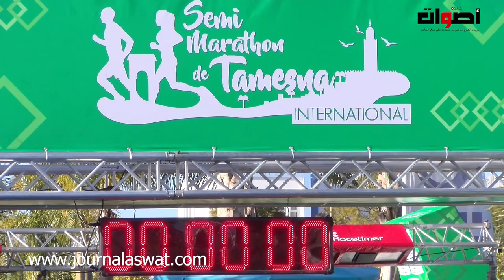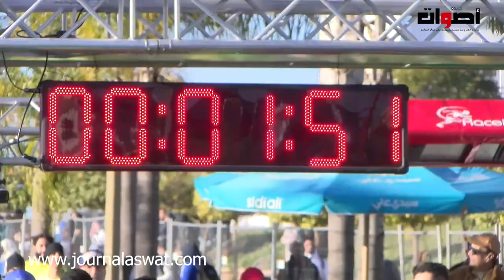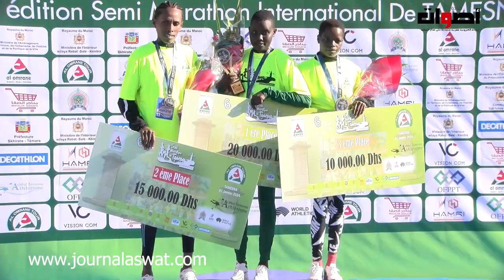النسخة السادسة نصف ماراطون الدولي تامسنا تتويج أبطال مغاربة وارقام قياسية جديدة